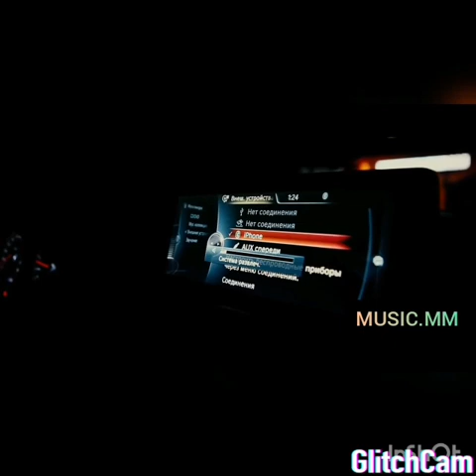Stromae - Alors On Dance (Remix)